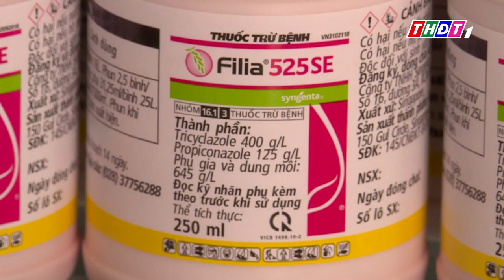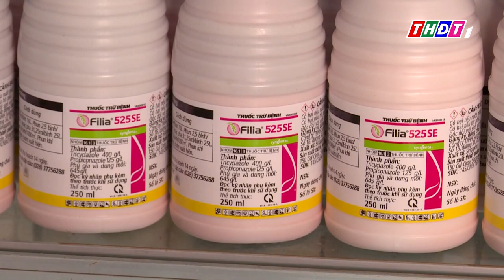Thông Tin Nông Nghiệp Tuần 2/Tháng 3 - 2023 - THPT Đồng Tháp: Các lưu ý khi chăm sóc lúa GĐ đẻ nhánh